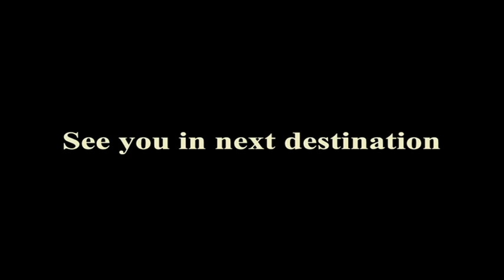Andy's Angler.flv In Gaafu Dhaalu Atoll, Maldives 2